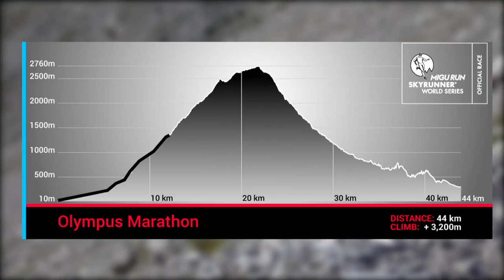Olympus Marathon 2017 Documentary (english version)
The 14th edition of Olympus Marathon.
The race starts from the sacred town of Dion on the last weekend of June annually. In this town, from the late 5th century BC, the Macedonian King Archelaus established scenic and athletic competitions to honor Olympian Zeus and Pierian Muses. At the same time, the ancient workshippers headed to their sacred pilgrimage on the peaks om Mt.Olympus.
The 44km of total route 3200m of positive ascend, the wildness of the alpine rocky mountain ridges with the aesthetic excellence of the wooded part, of the waters and the diverse flora, constitute the race of "exceedance' in a mental and physical level.
The race starts with the rise of the sun in the ancient town of Dion, between Thermes and the ancient Theater and leads to Mt. Olympus. The route passes Orlias Gorge,  'Koromilia" refuge, 'Petrostrouga' refuge, Skourta, Laimos, Giossos Passage, Muses Plateau, "Chr.Kakkalos' refuge, goes at the foot of the Throne of Zeus and Mytikas peak and then descents through Zonaria, 'Spilios Agapitos' refuge, Prionia, Enipeas Canyon with its abundant waters and picturesque wooden bridges to Litochoro.

Olympus Marathon 2017 Men's podium:
1. EGEA Aritz (Spain) 04:24:26
2. HERNANDEZ Gispert Jessed (Spain)  04:43:12
3. NIKOLOV Kiril (Bulgaria)  04:44:32

Olympus Marathon 2017 Women's podium:
1. DEBATS Ragna (Netherlands)  05:18:20
2. SOLA Laura (Spain)  05:32:05
3. ALLEN Hillary (USA)  05:37:13

Mount Olympus is one of few natural monuments in world history that remains seemingly impervious to change through the centures, offering visitors its magnificent landscapes, the timeless splendour, the same sense of awe when looking up to the Throne of Zeus.